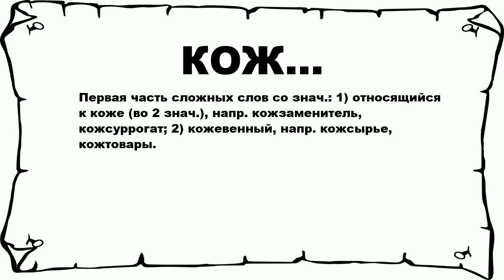КОЖ... - что это такое? значение и описание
Хочешь знать что значит КОЖ...? тогда слушай до конца.

 Первая часть сложных слов со знач.: 1) относящийся к коже (во 2 знач.), напр. кожзаменитель, кожсуррогат; 2) кожевенный, напр. кожсырье, кожтовары.